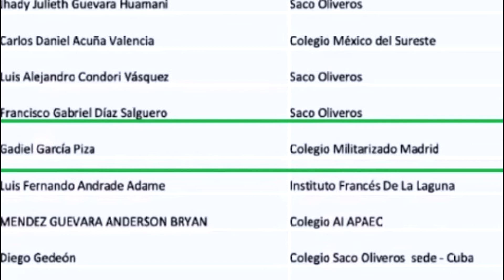Olimpiada Virtual de Mátematicas Colegio Madrid Participación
Colegio Militarizado Madrid